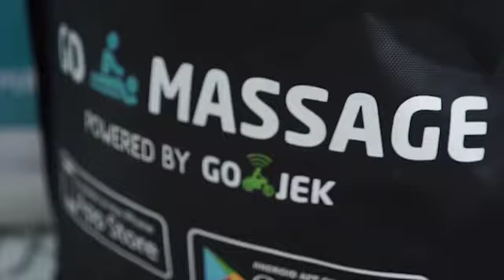Liga futsal antar mitra gojek tasikmalaya&ciamis